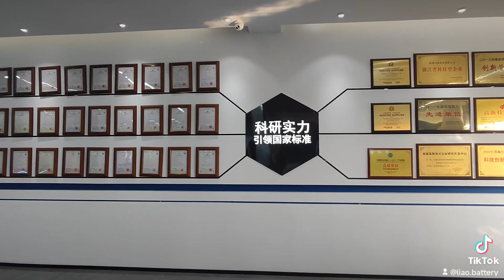Hangzhou LIAO Technology Co.,Ltd,Professional Battery Manufacturer Your Reliable Battery Partner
We Can Handle All Your Commercial Power Needs
We have efficient battery solutions when you need them
we’ll get you the batteries you need now, promptly fill your orders, and provide the reassurance that you can count on us to have replacements on hand to avoid downtime in the future.